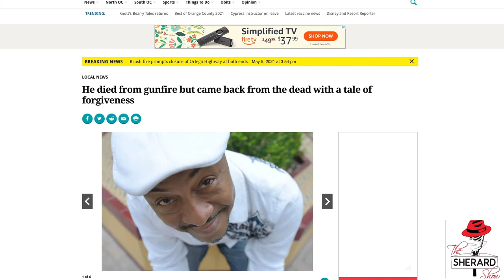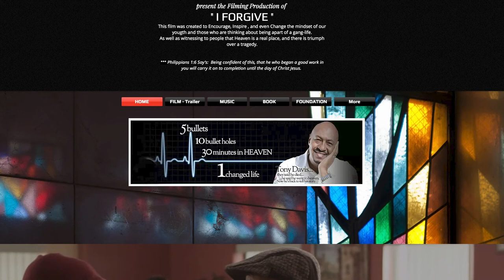Tony Davis & Mandell Frazier featured on this episode of The Sherard Show.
Expect to hear an amazing story of how Tony Davis, got shot by gang members, died went to Heaven and came back.  His detail account of his encounter with the afterlife.  He tells how he say 17 feet angels, how he plans on using this information for telling others about God.  Mandell Frazier, actor gives insight to his purpose in life, his powerful relationship with God.  He speaks of his humble beginnings; did you know acting was not his original plan he went to college and graduated then became an actor.  How is handling life, stress, being an actor and a Christian in today’s world.  How he balances everything and keeps his faith.  Tony Davis speaks not only of his encounter with death but how he prayed for his wife while in the hospital and the entire floor and God lifted that dark cloud.  Hear powerful stories of the power of God in their lives, Tony Davis movie and book.